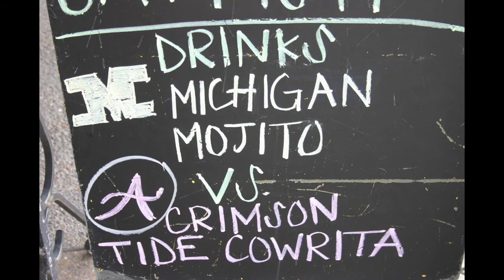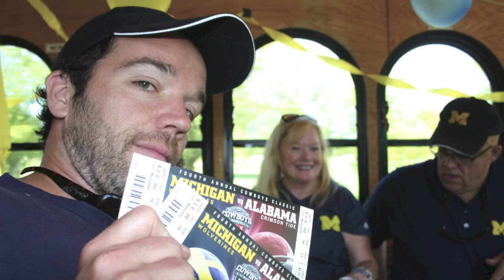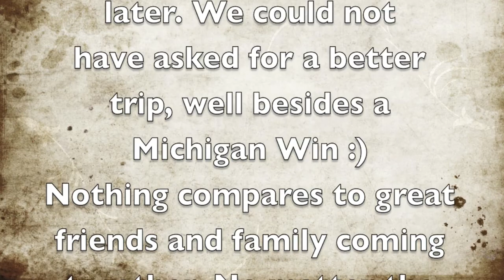Texas 2012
Michigan vs Alabama Trip.